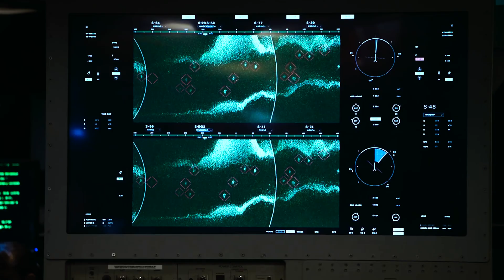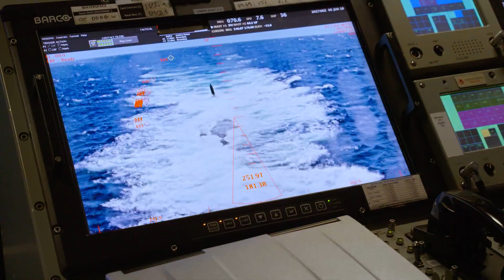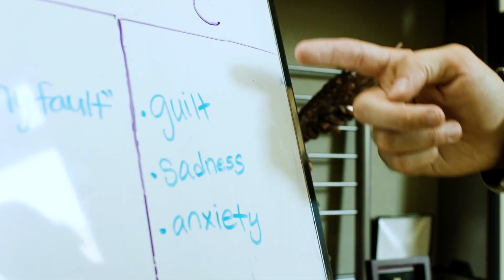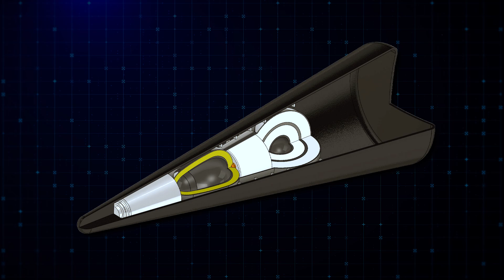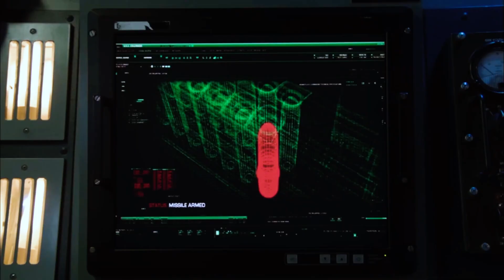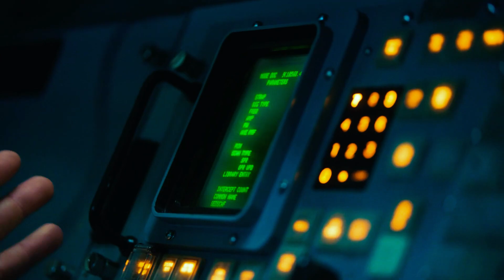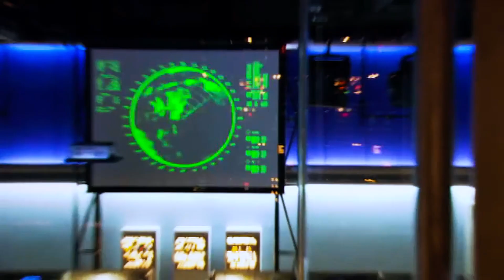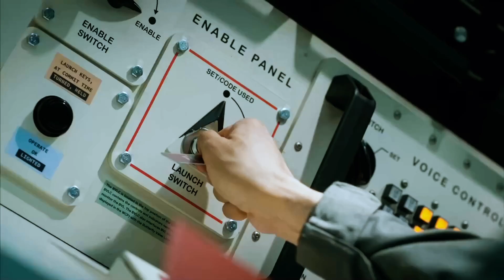How Submarines Guarantee the U.S. Never Loses a War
In this video, we explore how submarines play a crucial role in ensuring the U.S. Navy remains unmatched in global military power. We dive deep into the question, "Could submarines win a nuclear war alone?", examining the strategic importance of nuclear submarines in modern warfare. These stealthy, powerful vessels are not just a symbol of the United States Navy's strength—they are essential for guaranteeing that the U.S. never loses a war. With a focus on Virginia class submarines, Suffren class submarines, and other advanced submarines, we discuss how they act as the ultimate deterrent in the nuclear submarine arms race. Additionally, we'll analyze the impact of NATO and its submarines in maintaining global balance, as well as the role of royal navy submarines and the Gotland class in strengthening military power. Don't miss out on discovering how these underwater giants could change the course of warfare.